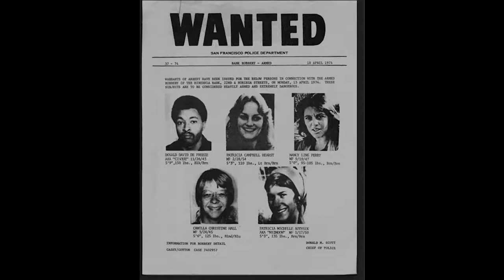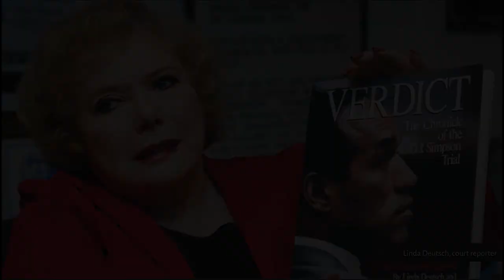NPF Master Class: Linda Deutsch, Ace Legal Reporter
Linda Deutsch was a Special Correspondent for the Associated Press, where she covered trials for nearly fifty years. Deutsch is also the co-author of Covering the Courts: An Associated Press Manual for Reporters and was a Pulitzer Prize nominee for her coverage of the O.J. Simpson criminal and civil trials. She has covered numerous trials for the Associated Press, including those of Sirhan Sirhan, Charles Manson, Patty Hearst, Angela Davis, Daniel Ellsberg, John Z. DeLorean, Exxon Valdez skipper Joseph Hazelwood, William Kennedy Smith, and the Menendez Brothers. Deutsch continues her work covering trials to this day. Deutsch’s work has been widely recognized and she has received many awards, including the University of Missouri’s Honor Medal for Distinguished Service in Journalism and the Society of Professional Journalists’ (SPJ) National First Amendment Award. SPJ also honored her as the Fellow of the Society, the highest honor awarded for contributions to the journalism profession.